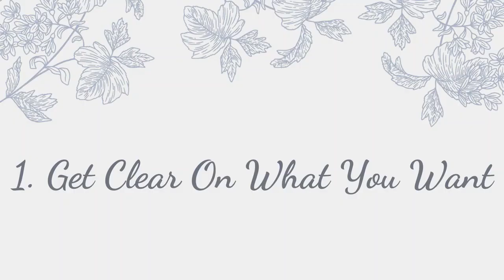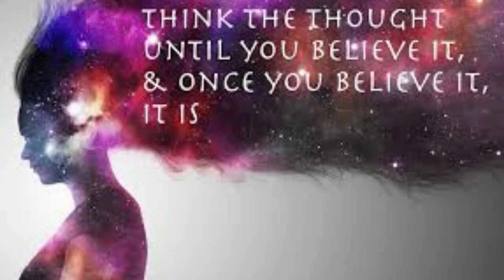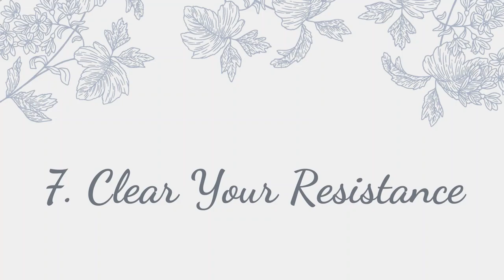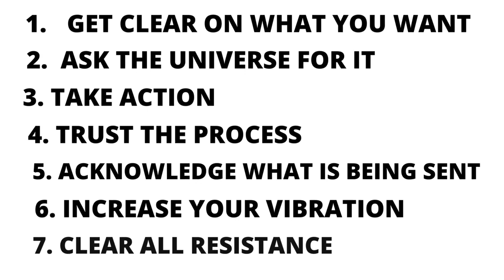Top 7 Steps to Manifest Anything You Want Including Money